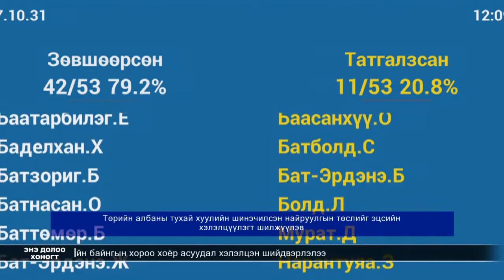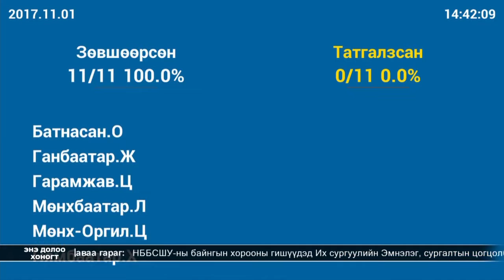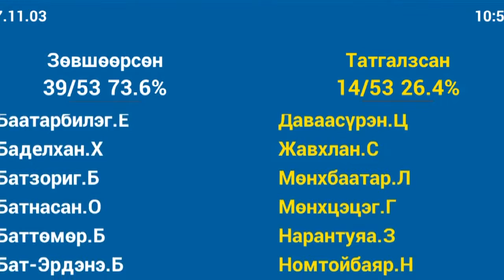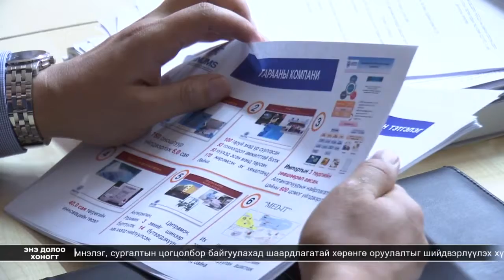УИХ-ын цаг УИХ Энэ долоо хоногт /2017-11-04/